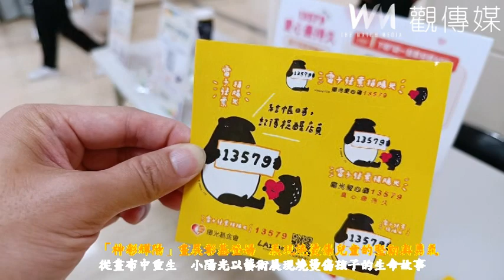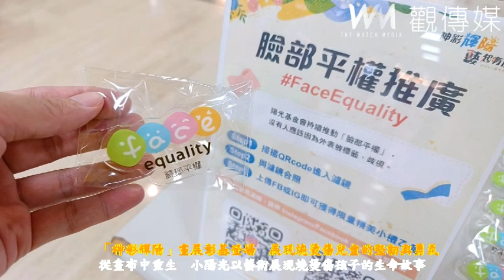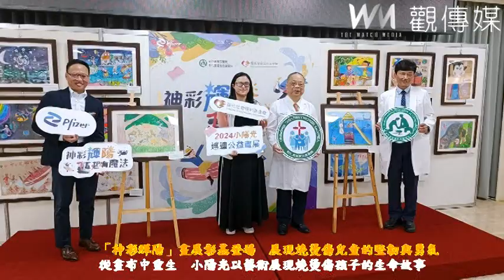「神彩輝陽」畫展彰基登場 展現燒燙傷兒童的堅韌與勇氣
（有影片）／「神彩輝陽」畫展彰基登場　展現燒燙傷兒童的堅韌與勇氣
（觀傳媒彰化新聞）【記者陳雅芳／彰化報導】彰化基督教兒童醫院與陽光基金會攜手台灣輝瑞藥廠，今（23）日於彰基醫學中心舉行「神彩輝陽，藝起有魔法」巡迴畫展，這次畫展為期五天，展出至9月27日，透過展出「小陽光」孩子們的繪畫作品，傳遞他們堅韌不拔的生命故事與精神，並推廣臉部平權的價值。